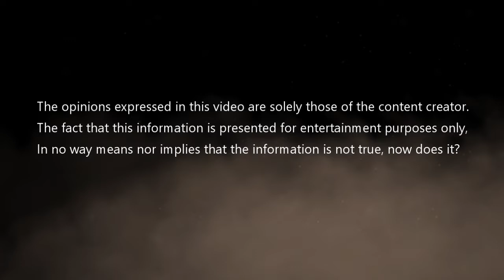Relationship Advisors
In this, the inaugural episode of the Steem Punke, presented is a frank discourse on taking relationship advice from celebrities who think their mere fame validates their advice.